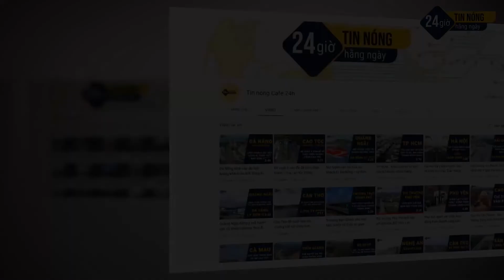Dự án cao tốc Mai Sơn - QL45 sẽ hoàn thành vào tháng 12/2022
Cao tốc Bắc-Nam từ Ninh Bình đến Hà Tĩnh thiếu vật liệu thế nào?